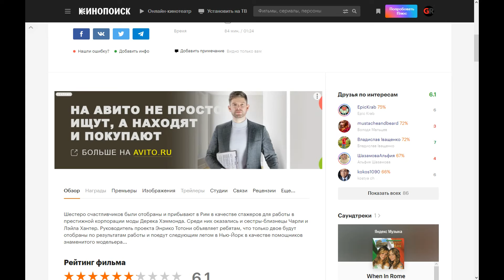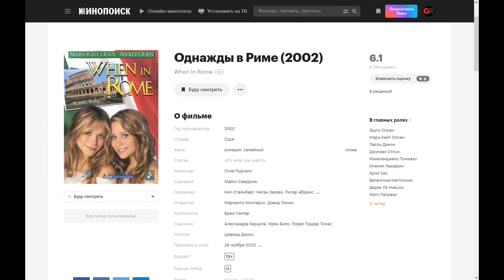Фильм: Однажды в Риме (2002) ~ Обзор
Шестеро счастливчиков были отобраны и прибывают в Рим в качестве стажеров для работы в престижной корпорации моды Дерека Хэммонда. Среди них оказались и сестры-близнецы Чарли и Лэйла Хантер. Руководитель проекта Энрико Тотони объявляет ребятам, что только двое будут отобраны по результатам работы и поедут следующим летом в Нью-Йорк в качестве помощников знаменитого модельера...

Поддержка на развития канала:
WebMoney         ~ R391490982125